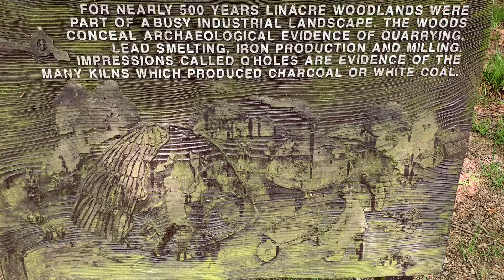В древнем парке с водоемами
О природе Англии